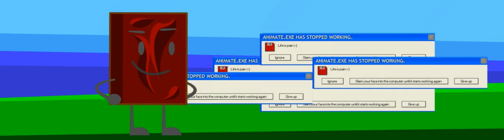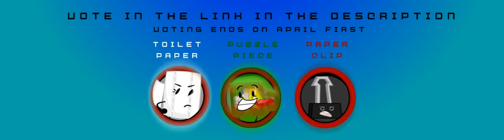[OLD] RS 1: Heck and Back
It’s coming.